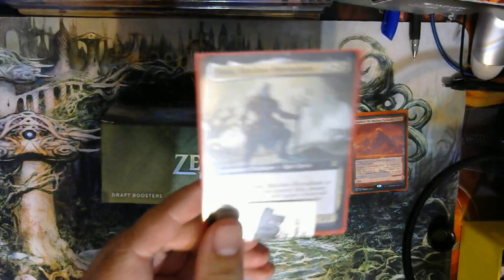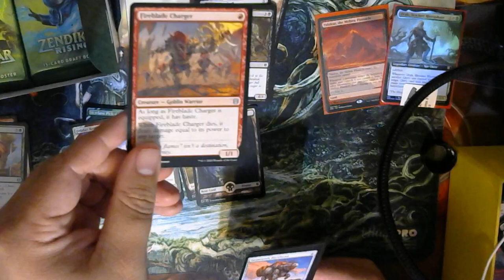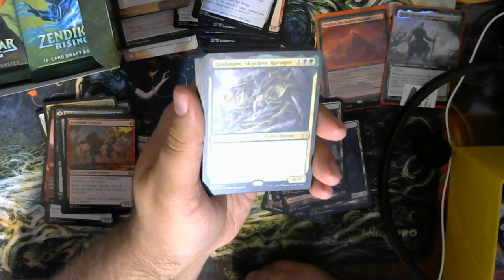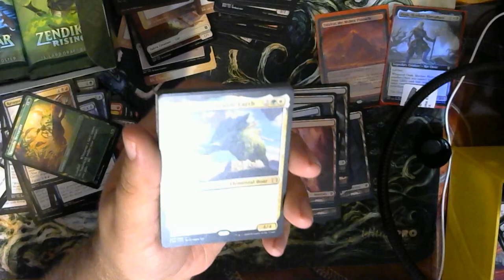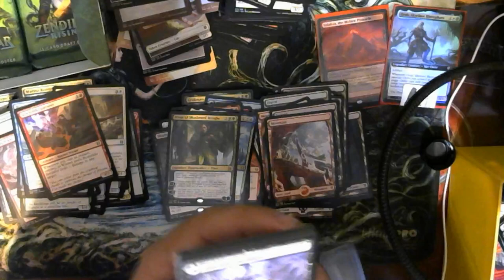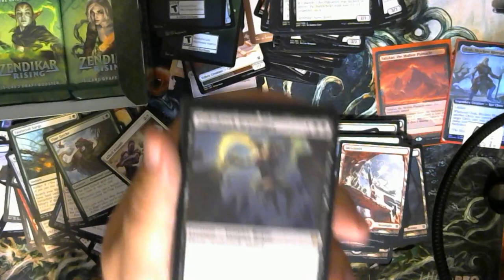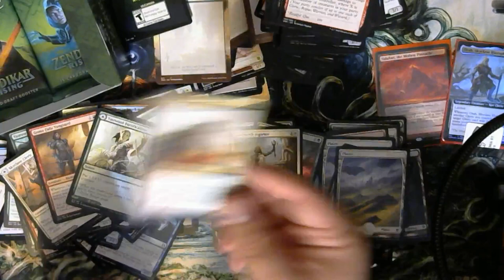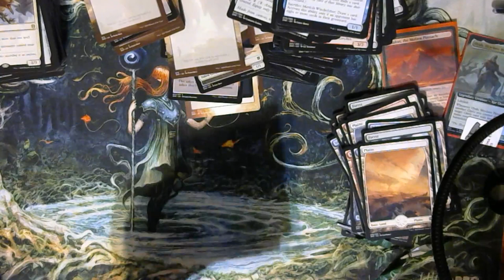Zendikar Rising Booster Box Opening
For this live video, we opened a box of Zendikar Rising during my saturday twitch stream. Did pull some goodies! Hope you enjoy the video. Sorry for the lighting issues.

Illustration Art is from the card "Relic Robber" by Slawomir Maniak.